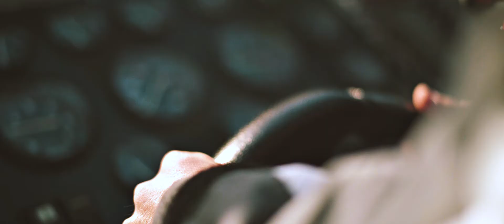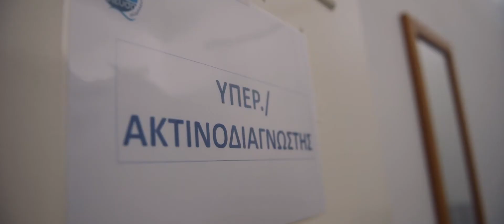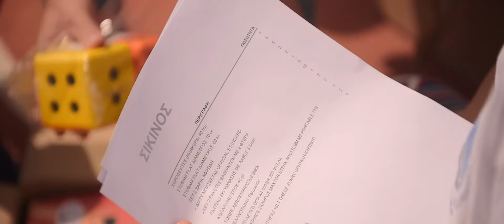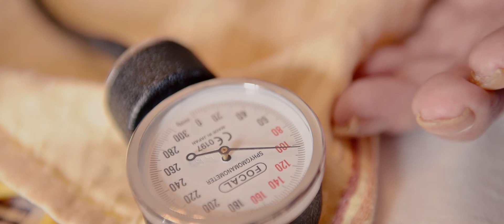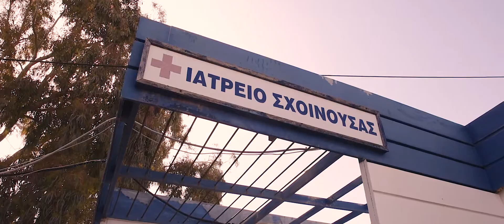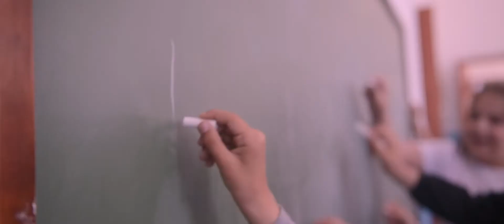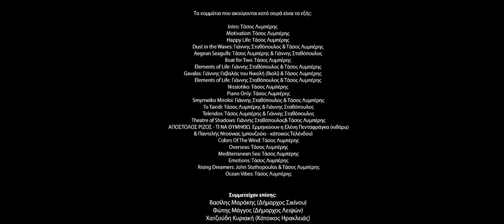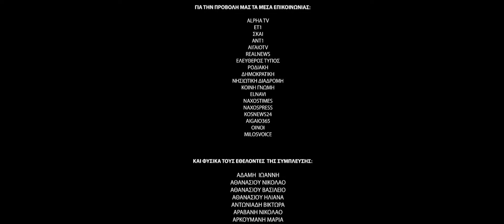To Taxidi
Γυρισμένο την Άνοιξη του 2017 από γης, θάλασσας και... αέρα, το ντοκιμαντέρ του κινηματογραφιστή Γιάννη Σταθόπουλου παρακολουθεί την +πλευση, τα φουσκωτά και τους εθελοντές της, στον δεκαήμερο διάπλου της ομάδας σε εννέα ακριτικά και απομονωμένα ελληνικά νησιά (Κίμωλος, Σίκινος, Ηρακλειά, Σχοινούσα, Ανάφη, Ψέριμος, Τέλενδος, Λειψοί, Αρκοί), με τη μουσική επένδυση του ίδιου και του Τάσου Λυμπέρη, την αφήγηση της Λίας Λάππα και του Αντώνη Καρυστινού, τον ήχο του Παναγιώτη Δεληνικόλα και το post production του Αντώνη Οικονόμου.

Η +πλευση (σύμπλευση) είναι μια Μη Κερδοσκοπική Εταιρεία με σκοπό την υποστήριξη και βελτίωση των συνθηκών διαβίωσης των κατοίκων των Ελληνικών ακριτικών νήσων. Αμιγώς εθελοντικού χαρακτήρα, η σύμπλευση οργανώνει δράσεις καθ’ όλη την διάρκεια του έτους με στόχο την μέγιστη δυνατή προσφορά προς τα ακριτικά νησιά. Σκοπός μας η βελτίωση των συνθηκών διαβίωσης των ακριτών μέσω, πρωταρχικά, της παροχής δωρεάν ιατρικών εξετάσεων και της δημιουργίας έργων υποδομής στις τοπικές κοινωνίες.